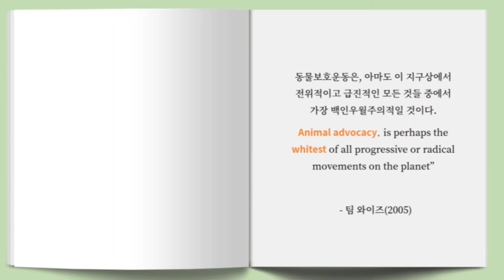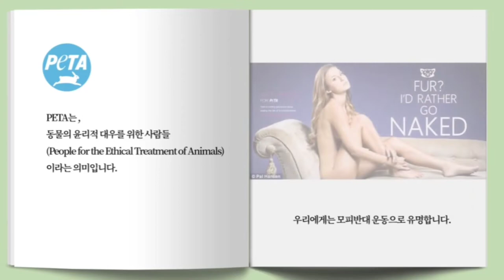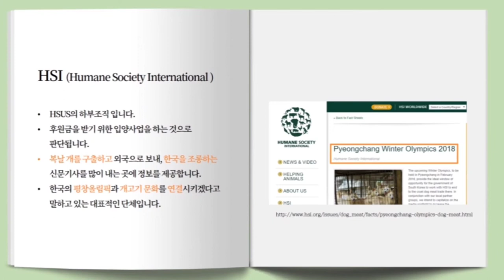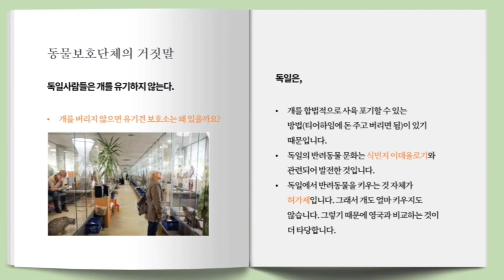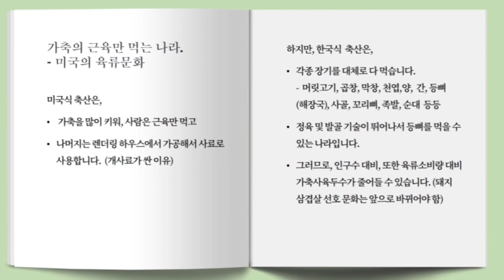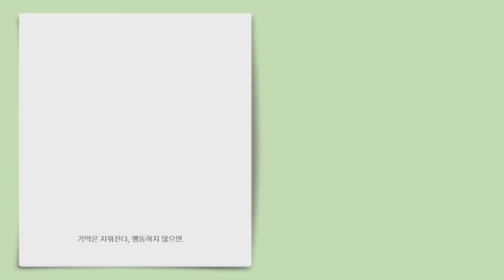[토리&폴리] 양등뼈를 강아지 간식으로 주면... 강아지간식 닥스훈트 웰시코기 코기 반려견행동교정